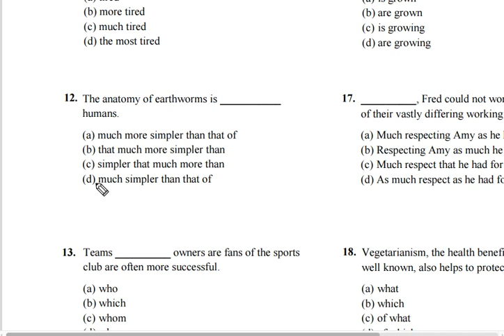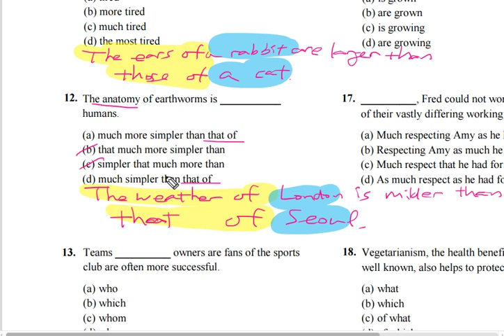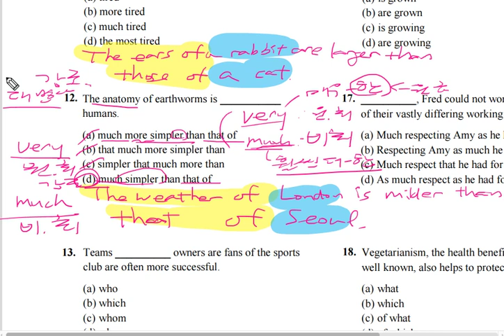텝스 202 문법 파트 2 Q 12 해설강의 곽영어